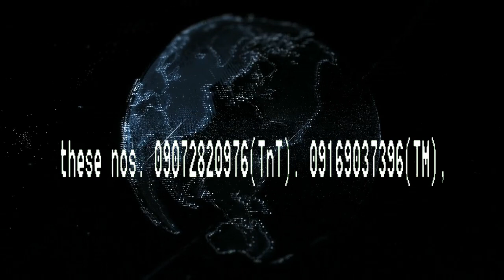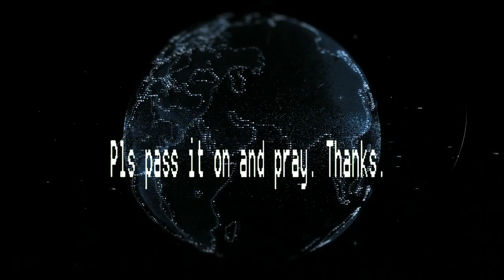Technology Awareness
Edited by Jason Ostria "LOT ARISOLU"